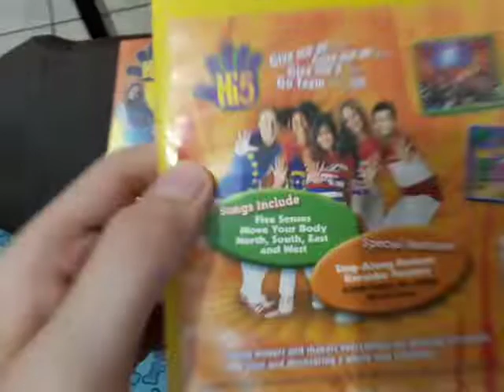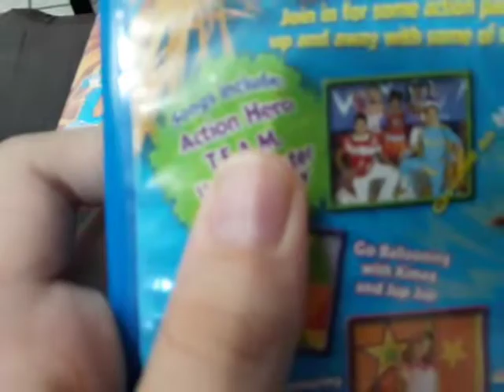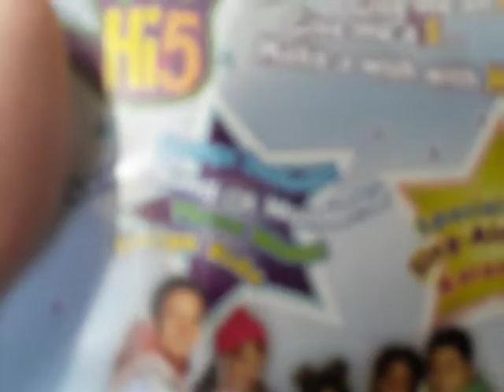My Hi-5 DVD Collection